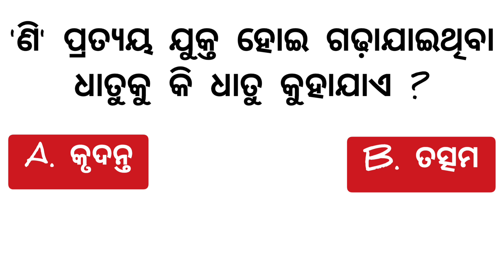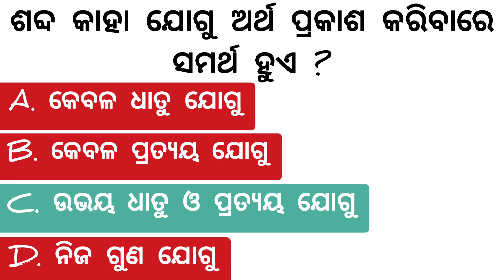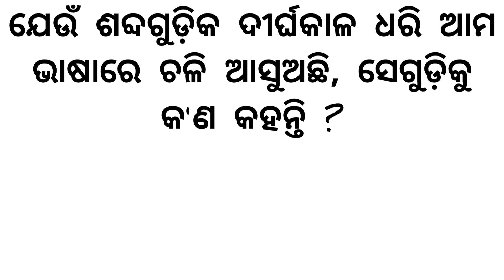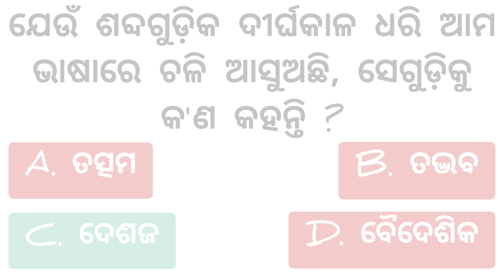Odia Grammar Questions and Answers | Gk Questions and Answers | Gk Question